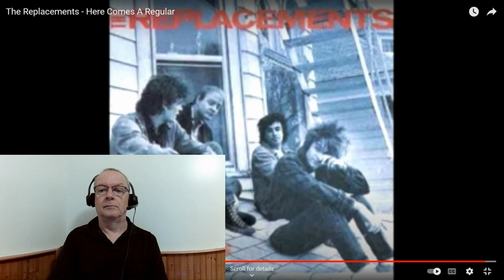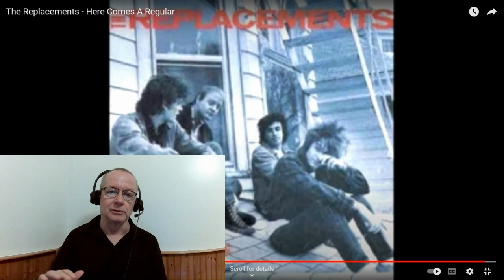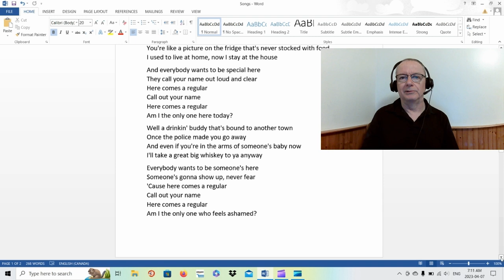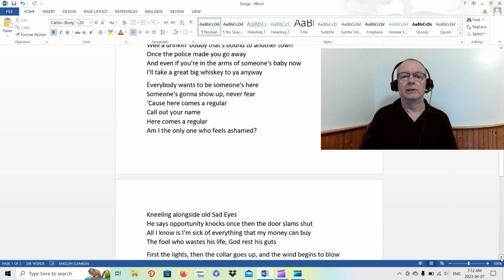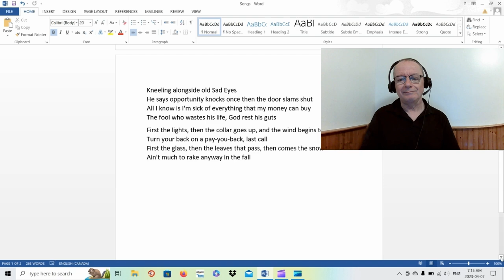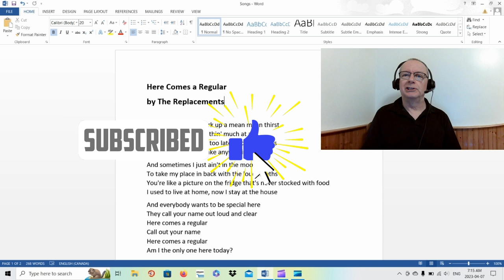Reaction to The Replacements' "Here Comes a Regular"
Sometimes being special isn't all that special.